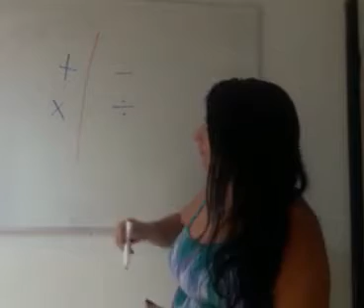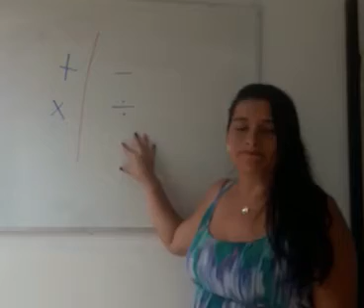Dois tipos de pessoas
"Existem quatro tipo de operações básicas:
A soma, a diminuição, a multiplicação e a divisão.
Na minha opinião só existem dois tipos de pessoas, os que somam e multiplicam, e os que dividem e diminuem; e agora quero perguntar a ti hoje, que tipo de pessoa está sendo você?
E que tipo de pessoas te estão rodeando?
Os que somam e multiplicam?
Ou seja, você está cercado por aqueles que desafiam com suas palavras, e por aqueles que multiplicam os teus esforços, quando já não os tem, daqueles que somam em tua vida e que te trazem bem estar e bons propósitos, que trazem boas mensagens, que trazem inspiração e força com suas palavras, e pelos que lutam para transformar a comunidade e tudo o mais?
Ou você está sendo rodeado pelos que diminuem e dividem, daqueles que te tiram as forças com seus comentários negativos, críticas, guerra, murmuração; daqueles que desmancham casamentos, famílias, empresas e mesmo as equipes de trabalho, porque nunca vêm o que é bom, porque sempre estão se queixando ou só vendo o quanto está mal isto ou aquilo?
Sabe, Tudo nos é lícito, mas nem tudo nos convém.
Temos que aprender a ser seletivos, com o que pensamos, com o que falamos e com o que fazemos; e também com as pessoas que nos rodeiam.
Você pode fazer tudo o que quiser, porém, o que decidires pensar, falar, fazer e com quem se relacionar, vai depender muito para o que você virá a ser nesta vida.
Hoje quero te deixar inquieto, que você perceba o que está fazendo com tu vida.
Eu te abençoo e te desejo que tenhas um dia maravilhoso." (tradução livre do vídeo e sinto não saber quem é o autor, ou a autora deste vídeo)

Muito bom, por isso te trago para que o conheças esta linha de pensamento.

Mensagem 26102020 - Dois tipos de pessoas - (imagens da internet)